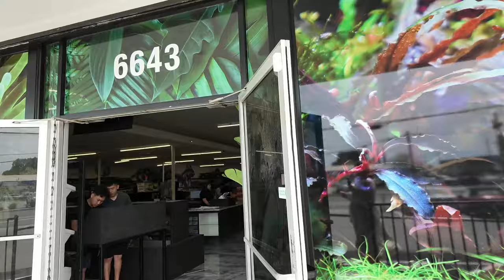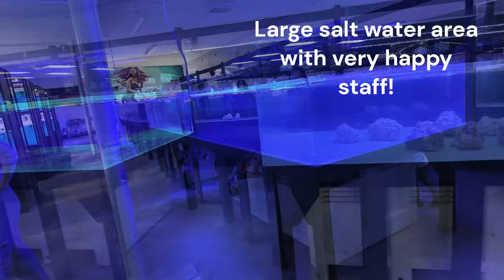Exotic Aquarium Soft Opening 04/17/24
Exotic Aquarium had their "soft opening" on 04/17/24. They plan to have a "Grand Opening" once they are better stocked. The store is HUGE and the employees are FIN-TASTIC! This video only covers the first half of the store!